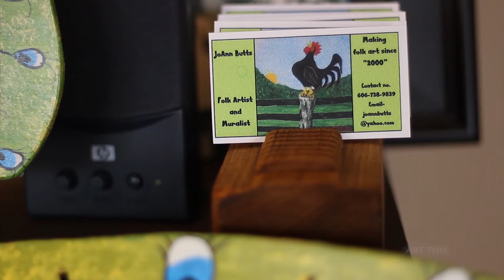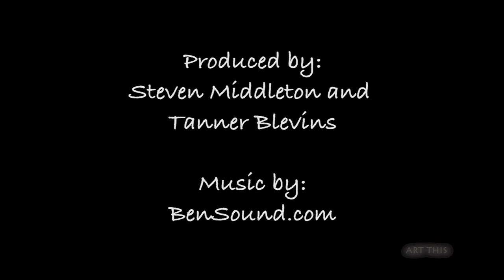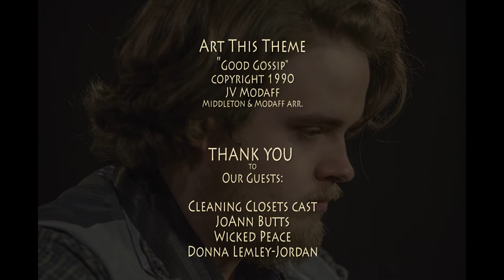Art This 4-2-15